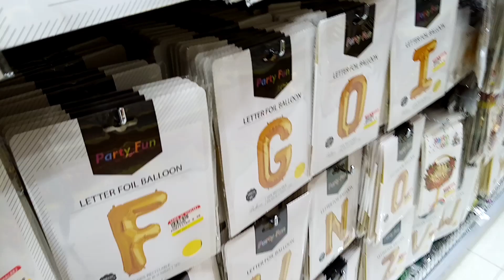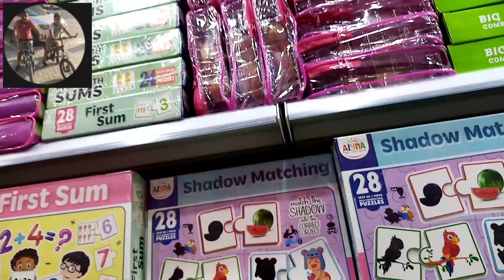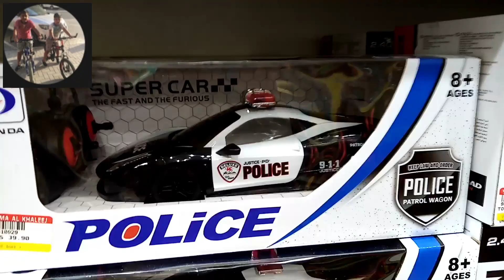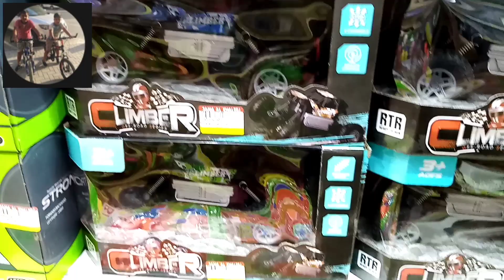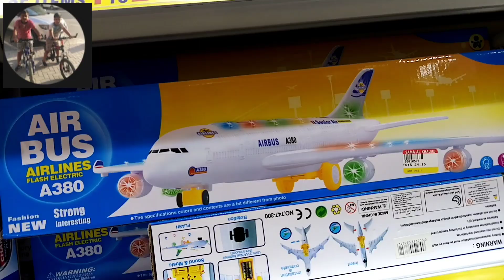1 to 20dhrms shop sharjah# vlog Part-3